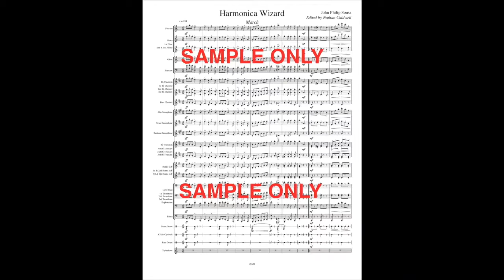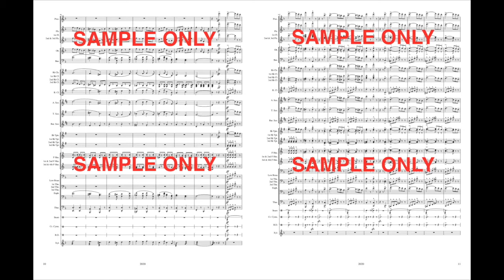SOUSA: Harmonica Wizard (Concert Band)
In September 1925, John Philip Sousa was invited to conduct Albert Hoxie’s fifty-two-member strong harmonica band in Philadelphia, Pennsylvania. Sousa was so impressed, that he subsequently wrote this march for Hoxie’s harmonica band members after carrying an endorsement for Hohner harmonicas in his 1928 programs. “Harmonica Wizard” first debuted on November 21, 1930 in Philadelphia.